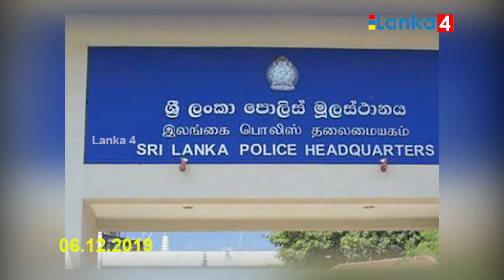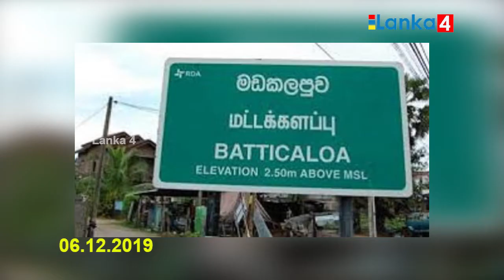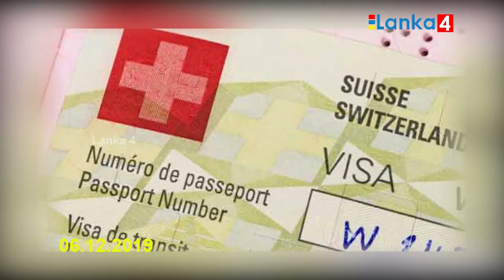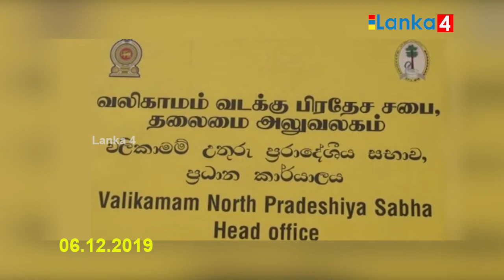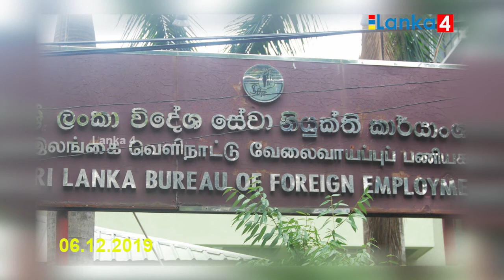காலை செய்திகள் (06-12-2019)